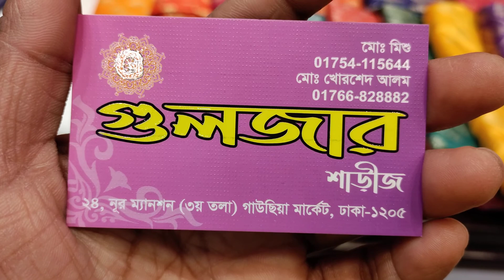1100 taka katan sharee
Guljar sharee 24 noor mansion 2nd floor Gawsia Market MD Mishu 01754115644
Anami sharee 32 noor mansion 1nd floor Gawsia Market Dhaka